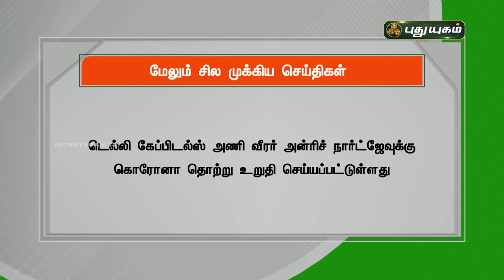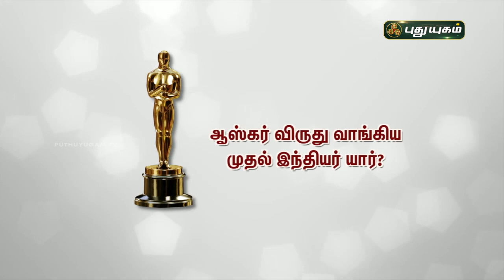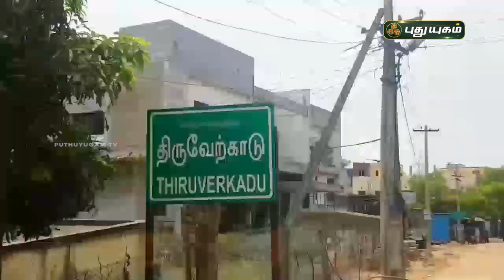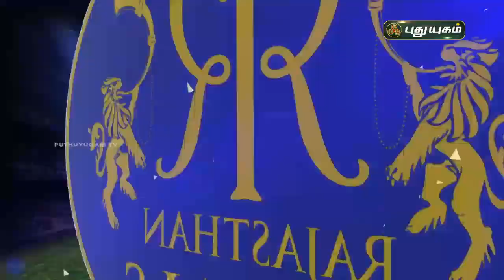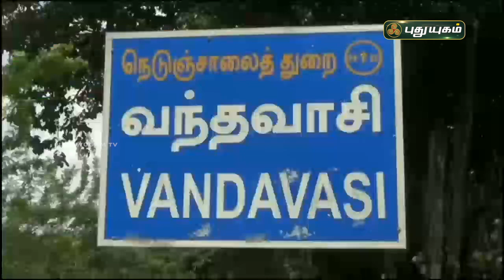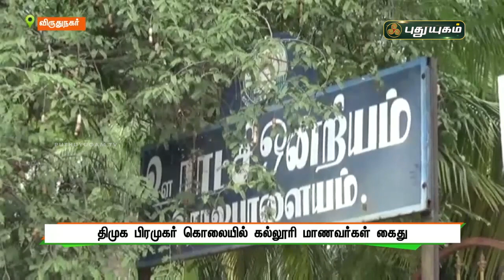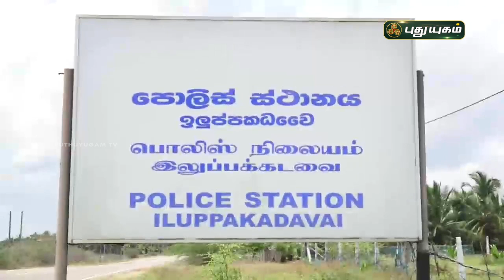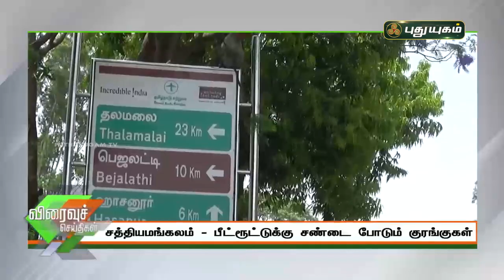புதுயுகம் செய்திகள் | 8 AM News | 15-04-2021| Puthuyugam News | PuthuyugamTV